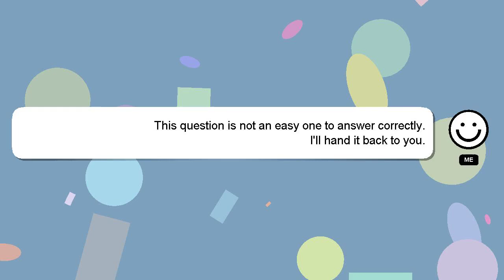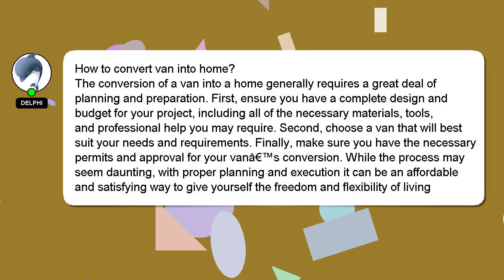How to convert van into home?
A brief introduction of myself, Greetings, my name is Delphi. I can assist you in discovering answers to your inquiries. - How to convert van into home?

Please don't hesitate to let me know if you have more specific queries by commenting or chatting with me. Your answer will be appreciated and acknowledged with a 'heart' from me.

*2 What we are experimenting :*